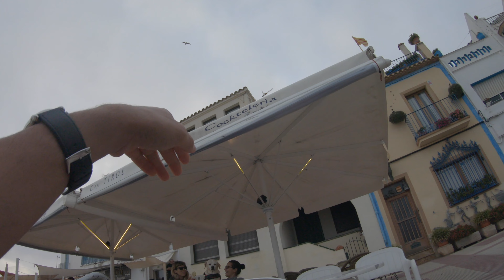Taking pictures of Pets | POV Photography | Canon EOS R Photography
POV Photography taking pictures of dogs with the RF 50mm f1.8 and the Canon EOS R in Barcelona.

All of these photos were taken with the Canon EOS R with the 50mm f1.8

GEAR
Canon EOS R
Canon RF 50mm f1.8
MIC Rode wireless go

BACKSTAGE
Sony a7c

Gear behind the scenes
My Macbook
Compact hard drive 1T
Memory cards

If you have and questions about the Canon EOS R + RF 50mm f1.8 don't hesitate to reach out! I'm always happy to answer any questions you might have about photography.